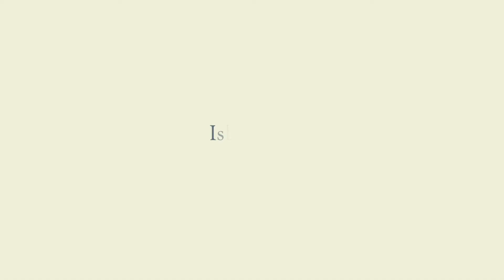🇬🇧浴室爱用好物分享｜牙膏，头皮护理，沐浴油etc.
浴室爱用品🛁～ 以前视频中分享过的这里就不重复提及啦
另外我最近要搬家啦，房子应该差不多定下来啦，这两周在看家具买家具，话说有没有(在英国的)小伙伴可以给我推荐一下好用的洗衣机和冰箱哇，找个新价比高的真是太不容易了🤯

✰PRODUCTS MENTIONED✰
Sensodyne 舒适达牙膏
Aesop post-poo drops
MaterNatura 茶树精油头皮磨砂膏
Eucerin Ato Control Bath&shower oil
CeraVe Hydrating Cream-to-foam cleanser
La Roche-Posay Ultra-Light Invisible Fluid Sun Cream SPF50新版理肤泉大哥大防晒

gocashback返利网福利
从我的专属链接注册可以拿到8美元的奖励～ 平时自己注册是没有奖励哦
像lookfantastic，boots这些常用的网站都可以返利哦
专属推荐码：TD9LVF